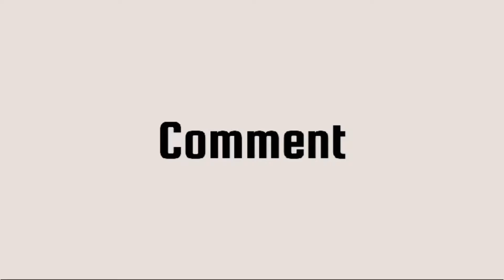WOMAN GETS SHAMED FROM HER DUSTY BABY DADDY FOR HAVING POST PARTUM DEPRESSION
In today's video, we discussed women and post partum DEPRESSION ‎@viralhog  ‎@TopViralTalentYT  ‎@TheViralFever  @PhungAnfamily @tiktok_daily620 @tiktokcold. @TikTokNow@byKevinSamuels @trendingtheeviravadhi001 @instagram @facebook862 @twitter